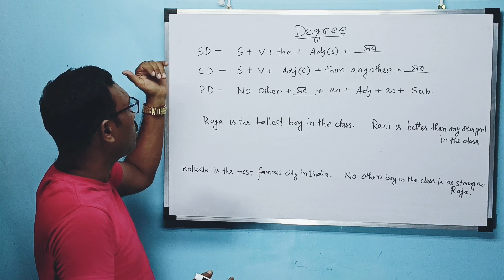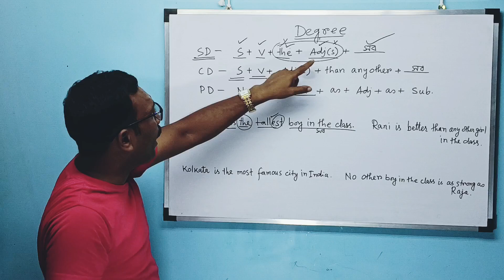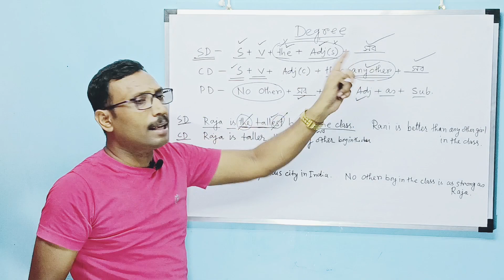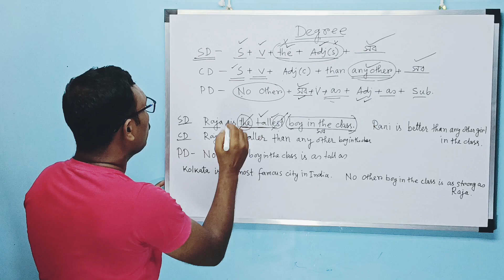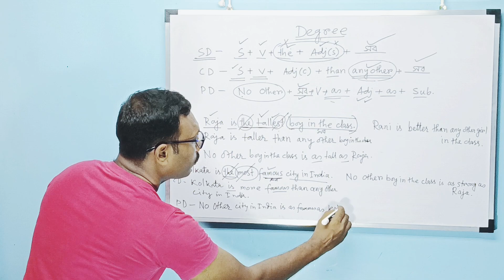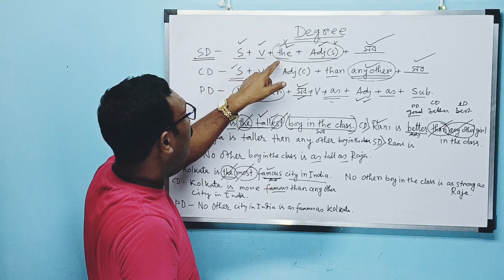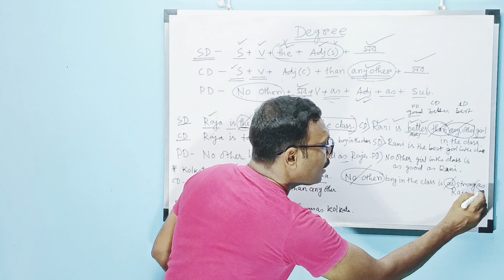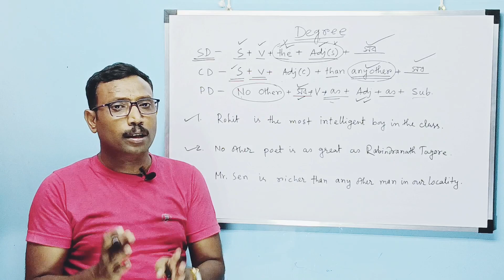Degree of comparison in English | Part-2 | Positive to Comperative & Superlative | Basic Concept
Dear friends,
Through this class you can easily learn Degree of comparison from POSITIVE to Comperative and vice-versa. So, watch it attentively till end of the video 👍👍